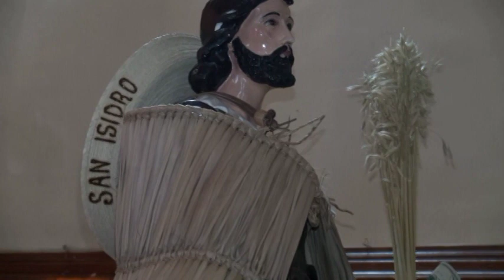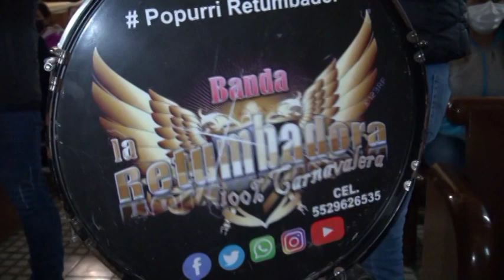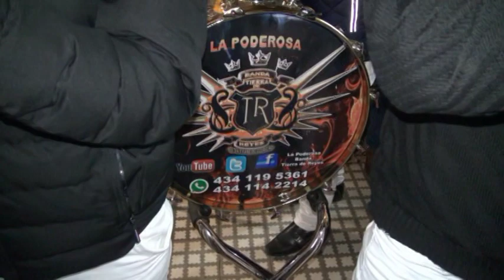San Isidro 2021#4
Fiestas Patronales en San Isidro Municipio de Nahuatzen Michoacan.